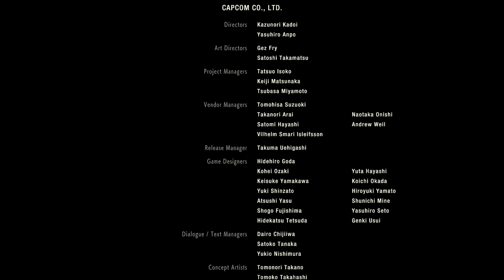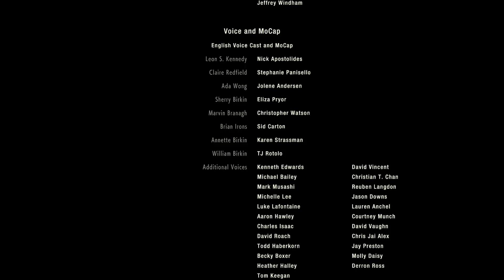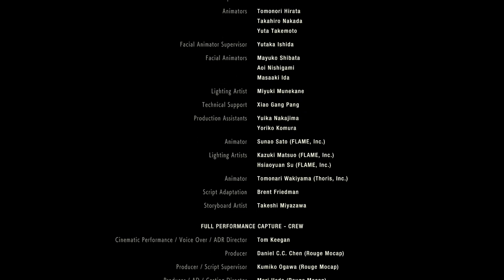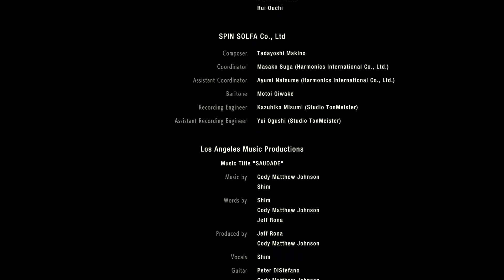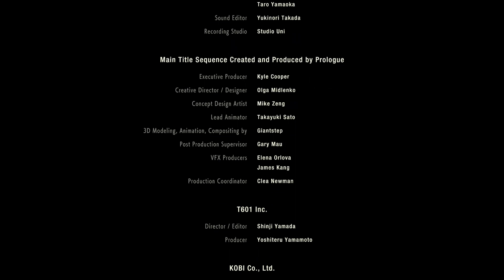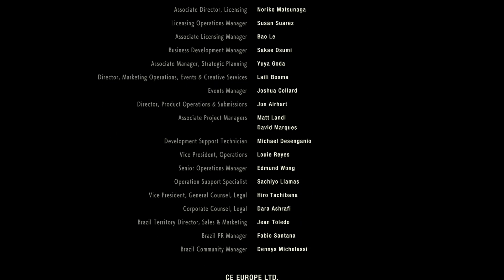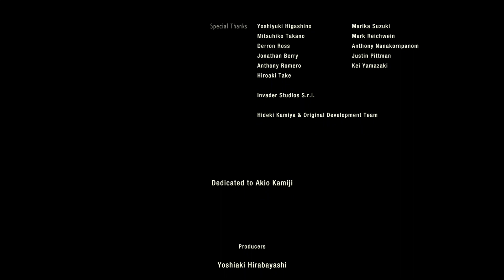Resident evil 2 remake León A parte 10 final xbox one